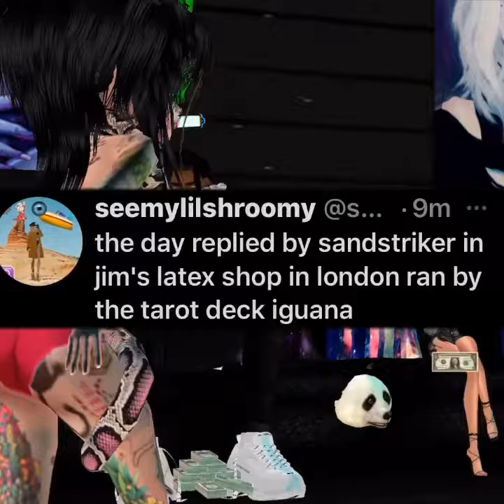left thumb toe